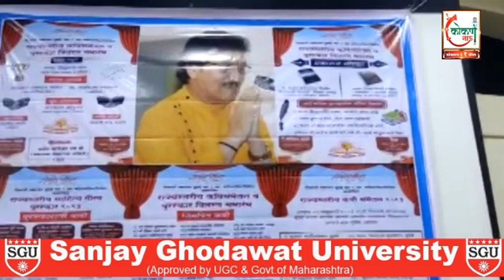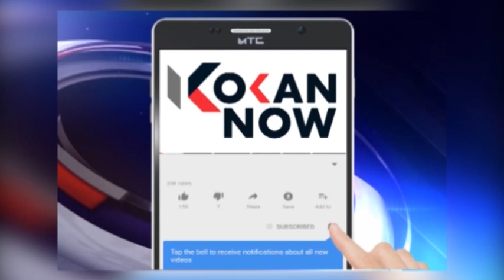शिवानी प्रकाशन मुंबई चा वर्धापन दिन मुंबई सायन येथे उत्साहात संपन्न